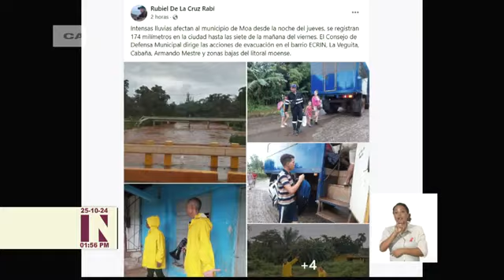Persisten las lluvias en la provincia de Guantánamo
Se orienta a la población mantenerse atenta a las informaciones del Instituto de Meteorología y la Defensa Civil, cumplir las indicaciones de las autoridades locales y las normas de conducta previstas para evitar pérdidas de vidas humanas, ante las persistentes lluvias en Guantánamo, provincia más oriental de Cuba.